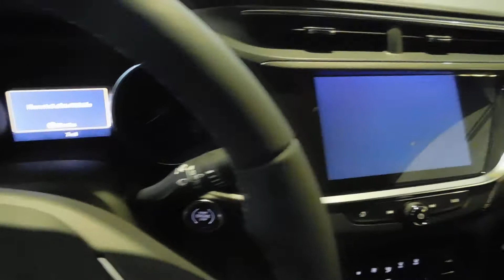2021 Buick Encore! | Kriegers of DeWitt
Check out a video on our 2021 Buick Encore!